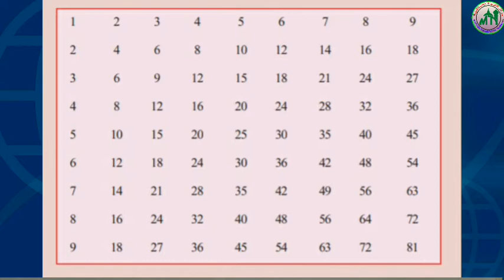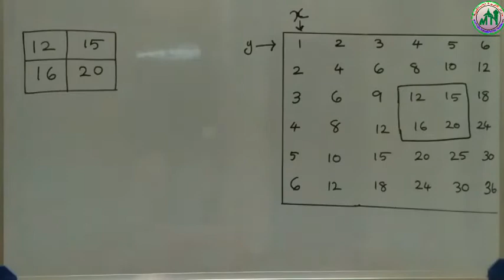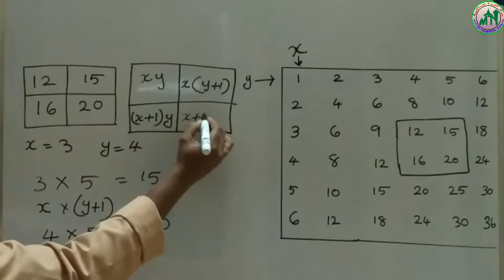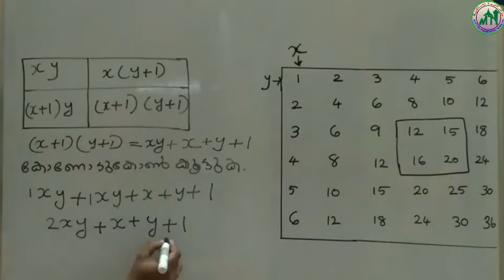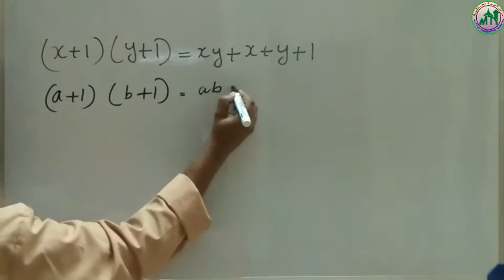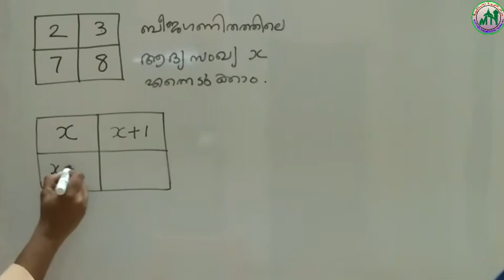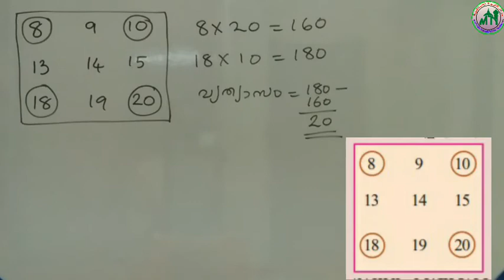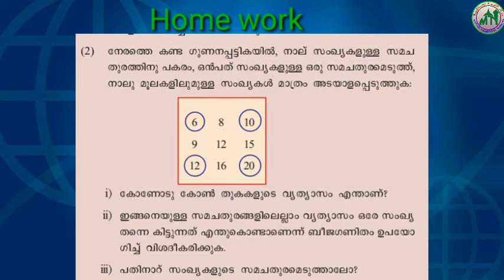VIII STD/MATHS/PART 26/11.11.2020/MARKAZ HIGHER SECONDARY SCHOOL/MALAYALAM MEDIUM